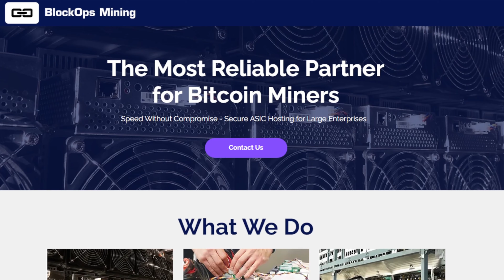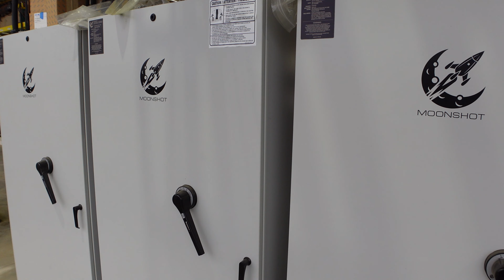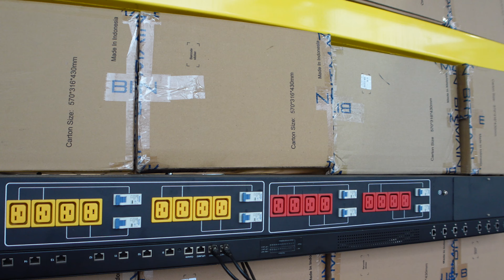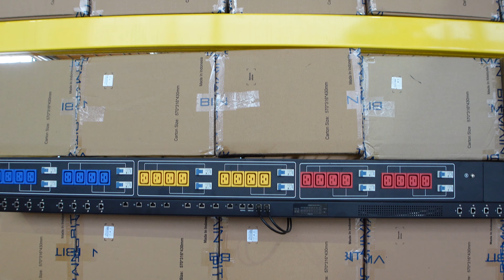This is the Most INSANE BITCOIN Mining Farm, I Have Seen! | BlockOps Mining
In today's video we pack our bags and head for Arkansas to visit BlockOps Mining Brand New Miining Farm Hosting Facility!  This 7MW Crypto Mining Farm has 2300 ASIC Miner Slots with almost 50% of them FULL already! This Crypto Mining Farm is used for Self Mining as well as Customer Hosting.  So if your looking to have your ASIC Crypto Miners Hosted, Take a Look! This facility has a diverse amount of Miners, Bitmain Antminer S21s, S19K Pros, L7s, Kaspa Miners, L7 Dogecoin Miners and Loads More! This Mining Farm Tour was a Blast! I hope you enjoy it as much as I did!

💰If you Reachout, Tell them "The Hobbyist Miner" Sent You!

🛒Also reachout to Blake and Chris at Musk Miners, who can get you connected with your next ASIC Purchases and US Based Hosting Facility!

⛏ New to Crypto Mining, Need Hand Holding?
⛏ Not Sure What to Buy for your First Mining Rig?
⛏ Need Help Configuring your FIrst GPU Mining RIg?
⛏ Looking for Help Setting Up an ASIC Miner?
⛏ Need Help Launching your New Youtube Channel?

𝐌𝐲 𝐓𝐨𝐩 𝐆𝐏𝐔 𝐏𝐢𝐜𝐤𝐬 𝐟𝐨𝐫 𝐌𝐢𝐧𝐢𝐧𝐠 𝐢𝐧 𝟐𝟎𝟐𝟒:
🛒PowerColor Hellhound RX6600
🛒XFX Speedster RX6600XT
🛒MSI Geforce RTX 3060
🛒Gigabyte Eagle Geforce RTX 3070

📺Video Chapters and Content:
00:00 This is the Most INSANE Crypto Mining Farm, I Have Seen!
00:40 Building this Brand New Crypto Mining Farm!
01:30 Let's go on a Bitcoin Mining Farm Tour in Arkansas
02:00 This Facility Offers ASIC Hosting!?
03:00 I want to Host My ASIC Miners Here? Whats the Process?
03:45 What is the Hosting Electric Rate at BlockOps?
05:00 Where to Host your Bitcoin Miners in the US?
06:30 How Many MW of Electricity are at this Crypto Mining Farm?
08:30 Power from the Substation to the ASIC Miner PDUS
10:00 How are they Cooling their Crypto Mining Rigs with No Active Fan Solution
11:45 Checkout this Basic But Innovative Exhaust Design at BlockOps!
12:50 What does Security look like at this Bitcoin Mining Farm Hosting Facility?
13:20 Is this the Best Bitcoin Mining Hosting Facility in the US?